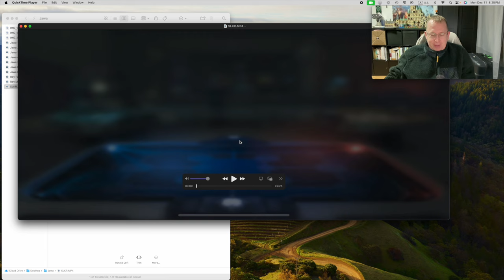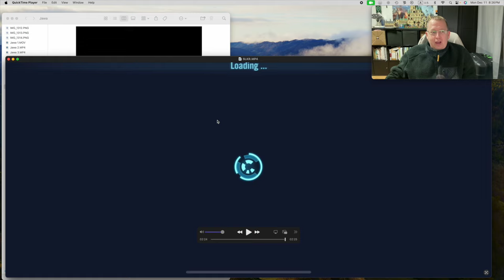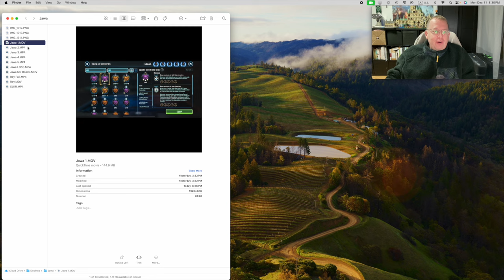Jawa Scavenger Datacron COUNTERS Boushh Leia Datacron w Jabba & Hutt Cartel (SORTA) - EZ 2 Shot vic